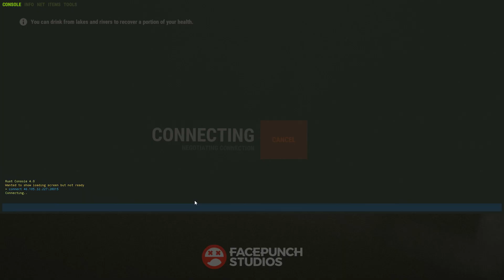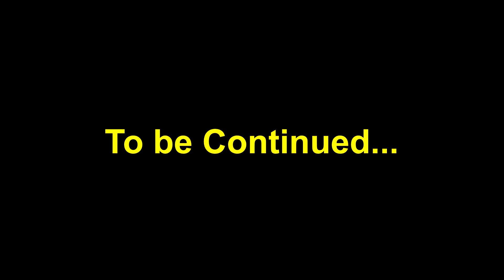Solo life #1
I am the solo professional!

Hi, I'm Monty; Gamer, Dad and all around renaissance man of the digital age. Follow me while I play games, say snarky things and take nothing seriously.